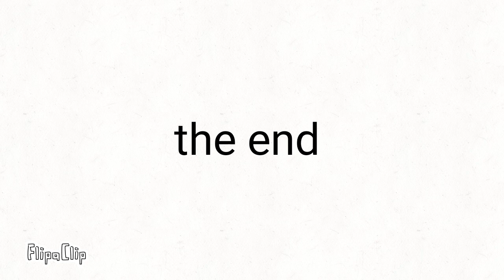pretty lies ( my adopt me au ) cat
okay the backstory : the cat was begging for a home when the evil unicorn attacked and made them half blind and cut his ear aliitle and they where alone when humans lied about them beimg the best pet till they heard them and ran away